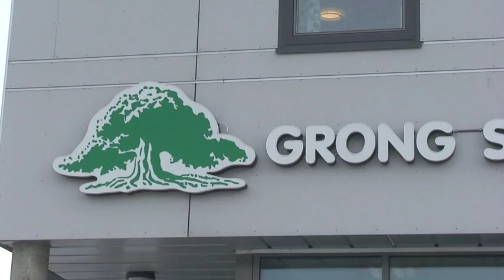Grong sparebank video 2 BSU konto